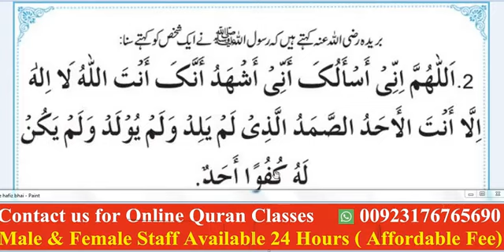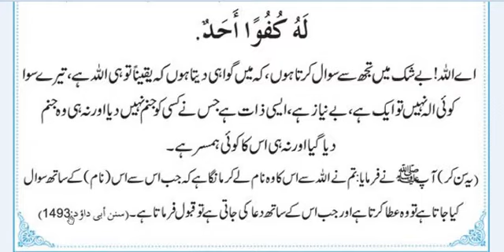Dua | Best Kalmat | Daily Dua